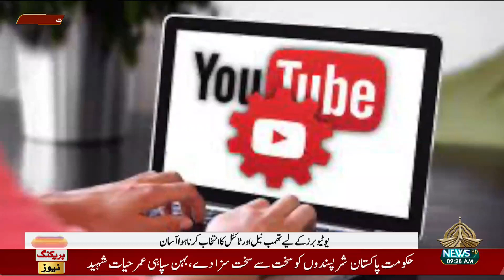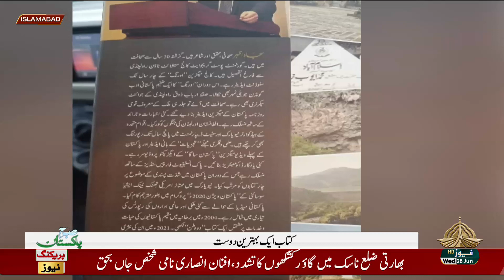SUBHA E PAKISTAN 28 062023